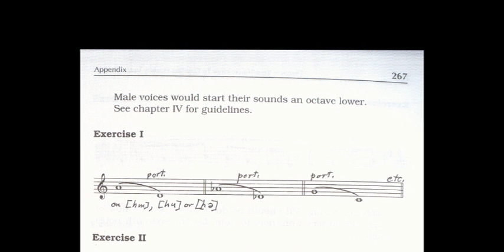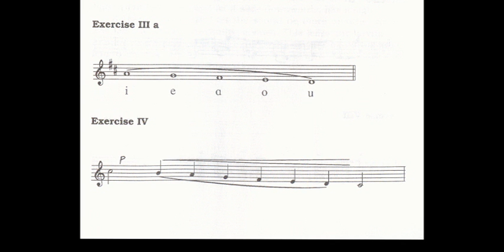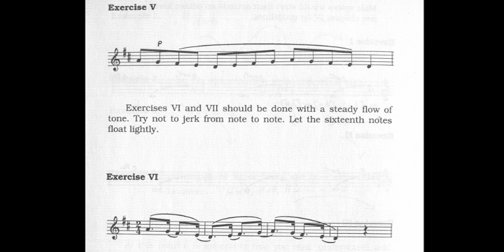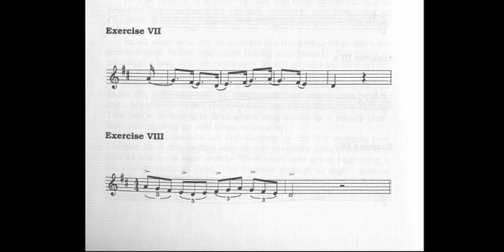discover_video_01a.wmv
Discover Your Voice: How to Develop Healthy Voice Habits
by Oren L Brown